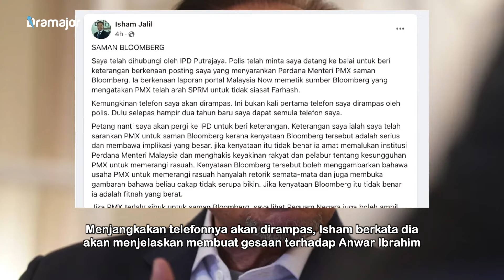SELEPAS Dipanggil Polis! Begini Reaksi Isham Jalil!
SELEPAS Dipanggil Polis Untuk Siasatan! Begini Reaksi Isham Jalil!

Polis menyiasat Isham Jalil kerana menggesa perdana menteri menyaman Bloomberg susulan laporan berkaitan dakwaan campur tangan dalam siasatan SPRM. Bekas pemimpin pusat Umno yang dipecat itu berkata dia dipanggil memberikan keterangan oleh ibu pejabat polis Putrajaya dan akan berbuat demikian petang ini.